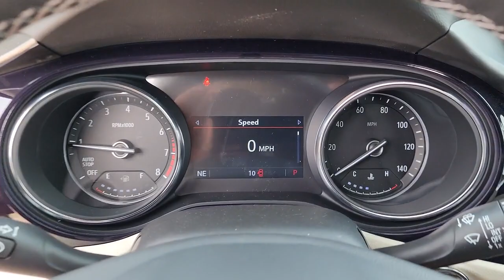2023 Buick Encore GX Tulsa, Broken Arrow, Owasso, Bixby, Green Country, OK B23074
Moonstone Gray Metallic New 2023 Buick Encore GX Preferred available in Broken Arrow, Oklahoma at Ferguson Superstore. Servicing the Tulsa, Owasso, Bixby and Green Country, OK area.

Ferguson Superstore
1601 N Elm Place

2023 Buick Encore GX PreferredFactory MSRP: $28,725 $4,000 off MSRP! Priced below KBB Fair Purchase Price! NUMBER 1 RATED BUICK DEALER IN CUSTOMER SATISFACTION FOR SEVERAL REASONS, #1- OUR PRICING IS ALWAYS UPFRONT AND SIMPLE, #2 LARGEST SELECTION IN OKLAHOMA, #3 WE TAKE CARE OF YOU AFTER THE SALE.29/31 City/Highway MPGPRICING INCLUDES FERGUSON DISCOUNT AND ALL NATIONAL AND REGIONAL INCENTIVES! #1 VOLUME GMC DEALER IN OKLAHOMA! You pay the price listed plus a $379 documentation fee, less any extra incentives if available and/or applicable. Please call to check on availability. NO BROKERS OR DEALERS, PLEASE. Price includes: $250 - Buick & GMC Consumer Cash Program. Exp. 04/03/2023
ENGINE  ECOTEC 1.2L TURBO  (GM-estimated 137 hp [102 kW] @ 5 000 rpm  162 lb-ft of torque [219 Nm] @ 2 500 rpm) (STD),COLD WEATHER COMFORT PACKAGE  includes (A2X) Driver 8-way power seat adjuster  (AL9) Driver two-way power lumbar control  (BTV) Remote Vehicle Starter System and (KA1) Heated driver and front passenger seats. (Beginning with start of production  vehicles will be forced to include (00V) Not Equipped with Heated Driver and Front Passenger Seats  which removes heated driver and front passenger seats. See dealer for details or the window label for the features on a specific vehicle.),SEATS  HEATED DRIVER AND FRONT PASSENGER  Beginning with start of production  vehicles will be forced to include (00V) Not Equipped with Heated Driver and Front Passenger Seats  which removes heated driver and front passenger seats.